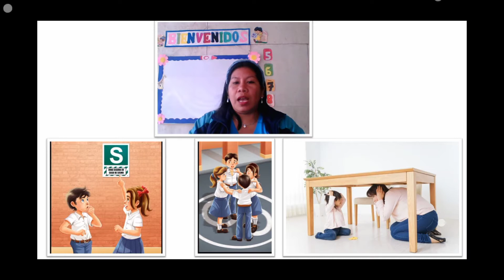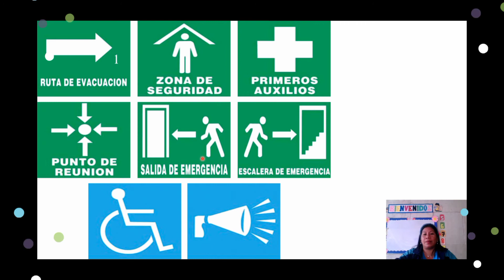SEÑALES DE SEGURIDAD